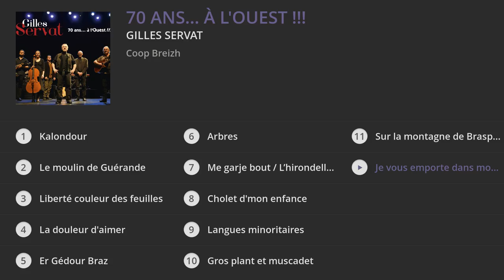Gilles Servat - 70 ans... à l'ouest !!! (Album Preview)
↓TRACKLIST↓

1. Kalondour
2. Le moulin de Guérande
3. Liberté couleur des feuilles : 01:02
4. La douleur d'aimer : 01:33
5. Er Gédour Braz : 02:04
6. Arbres : 02:35
7. Me garje bout / L’hirondelle / La route de Kemper : 03:06
8. Cholet d'mon enfance : 03:37
9. Langues minoritaires : 04:08
10. Gros plant et muscadet : 04:39
11. Sur la montagne de Brasparzh : 05:10
12. Je vous emporte dans mon cœur : 05:41